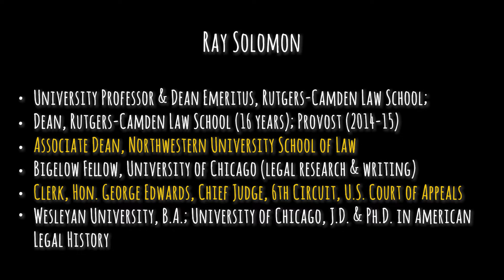EPISODE #10: The Wisdom of Solomon: Part I (with Ray Solomon)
Ray Solomon, a legal history scholar, recounts his early years growing up in the Mississippi delta region of Arkansas, the location of a September 19, 1919 Elaine Massacre of 200 Black people, an event which generated a U.S. Supreme Court case that laid the foundation for the landmark U.S. Supreme Court Brown v. Board of Education case.